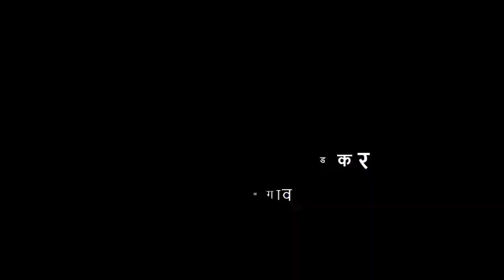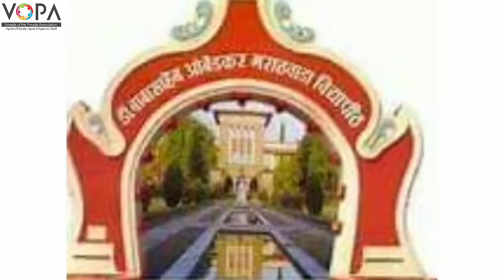३री | मराठी | पाठ 23 | रमाबाई भीमराव आंबेडकर | V3 | V-School